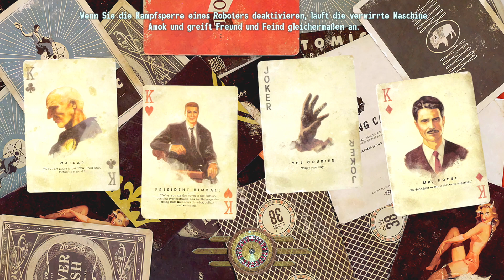NEW VEGAS PERKS SIND DAS BESTE ❗☢️ Fallout New Vegas Gameplay German Mod Remaster 2021 #120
* Bei diesen Links handelt es sich um Ref.ID.Links. Das heißt, wenn Du da was kaufst (Keine Pflicht), dann verdient der Link- Setzer (Hier also wir) ein paar Cent daran, ohne dass du da was drauf zahlst. Als Beispiel verdient dann Amazon oder MMOGA ein klein bisschen weniger an dem was du kaufst. New Vegas Perks sind anders.

Lets play / Gameplay- Video zu meinem mit Mods realisierten Fallout New Vegas Remaster. Die Fallout Mods und die von mir benutzte Fallout New Vegas Enb für Fallout New Vegas Remastered sind auf dem neusten Stand der Fallout New Vegas Mods auf Nexus (Eine detailierte Mod Liste folgt, sobald das Modding vollständig abgeschlossen ist). Die Enb die ich benutze ist übrigens die Rudy Enb.

Weitere relevante Begriffe sind Fallout New Vegas 2021 in Verbindung mit Fallout New Vegas Mods.
Gespielt und kommentiert wird diese umfassende Anzocksession bzw. das Lets Play Fallout New Vegas German von LeondaGarbo im Rahmen von Lets play Leondagarbo und Leondagarbo Fallout New Vegas.

☢️ Über Fallout: New Vegas (Video game) ...

New Vegas ist jene Art Stadt, in der man dazu verdonnert wird, sich sein eigenes Grab zu schaufeln, bevor man eine Kugel kassiert und seinem qualvollen Schicksal überlassen wird... und ab diesem Punkt wird's erst richtig übel. Eine Stadt voller Träumer und Schurken und sich bekriegender Fraktionen, die in der "Wüstenoase" die Kontrolle an sich reißen wollen. Ein Ort, an dem sich der richtige Typ Mann mit dem richtigen Waffenarsenal noch einen Namen machen kann - und auf dem Weg dahin pflastern mehr als nur eine oder zwei Leichen seinen Weg.

Während du dich mit Spezialwaffen durch Schauplätze wie die brütend heiße Mojave-Wüste, den kolossalen Hoover-Damm und den neonlichtdurchfluteten Vegas-Strip kämpfst, begegnest du illustren Figuren, machthungrigen Fraktionen, Mutantenkreaturen und vielen weiteren Charakteren. Schlage dich im bevorstehenden Krieg auf eine Seite oder wähle "Winner takes all" und kröne dich in der Fortsetzung des besten Videospiels 2008 (Fallout 3) selbst zum König von New Vegas.

Angenehmen Aufenthalt und ich wünsche viel Spaß mit dem Fallout New Vegas Gameplay German.